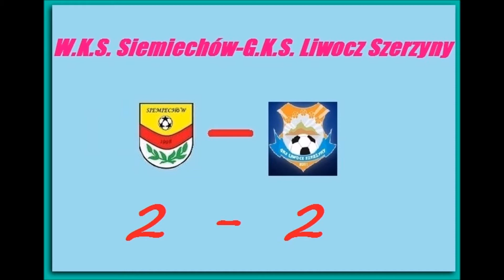W.K.S. Siemiechów - G.K.S. Liwocz Szerzyny